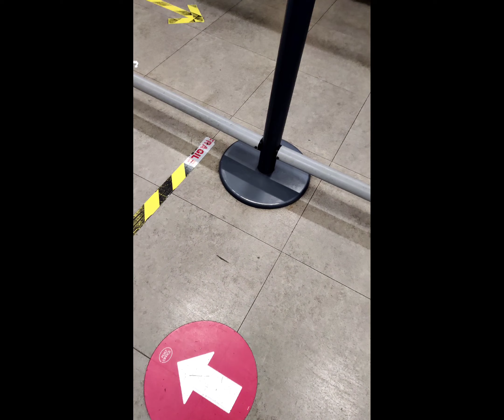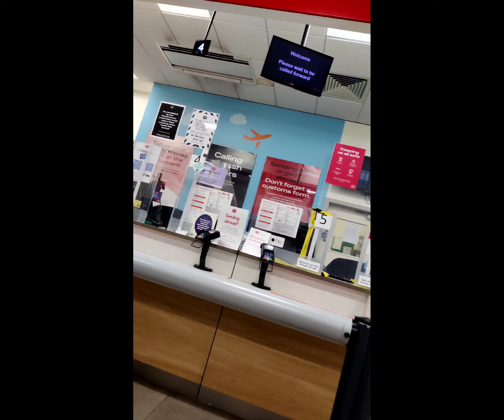Employees From Hell in British Post Offices! Staff Don't know what They're Doing!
No one is perfect, but the British Post Offices Staff Don't know what They're Doing